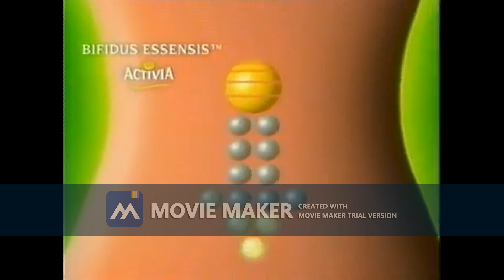Egy kis nosztalgia 10.évad-Danone Activia reklám 2003